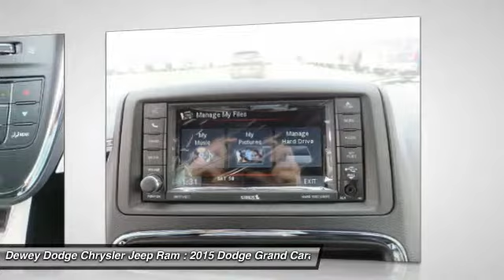2015 Dodge Grand Caravan Ankeny Des Moines Ames Iowa D15831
2015 Dodge Grand Caravan SXT